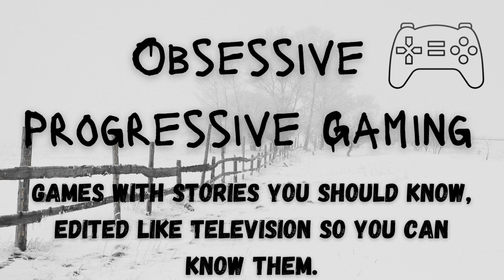Chapter 44 The Walking Dead Telltale Series, "Broken Toys." Season 4, Episode 3, Part 2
Installment 44.

This is the first play-through of The Walking Dead Season 4 "The Final Season," Episode 3: "Broken Toys" Part 2.  On this play-through, I choose Doug, do not choose Lilly, and choose not to tell the group about my "health issue."  When playing as Clementine, this version will favor Luke, Jane, Mitch, James, Tennessee,  and Louis and play through the repercussions of their influence.  Check out how these decisions play out and how dialogue and choices on this play-through will vary from future play-throughs.  Choices will have consequences.  Future episodes to follow very soon!